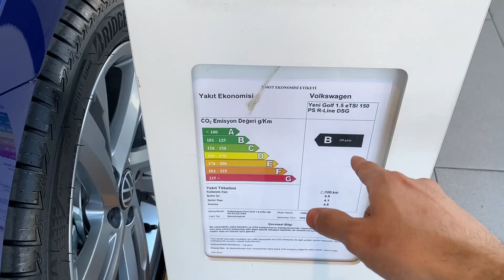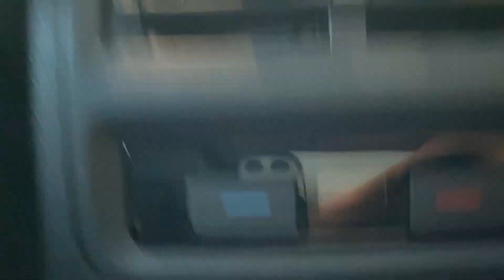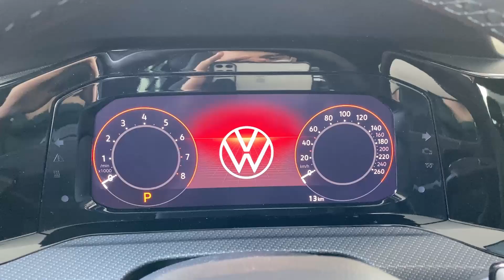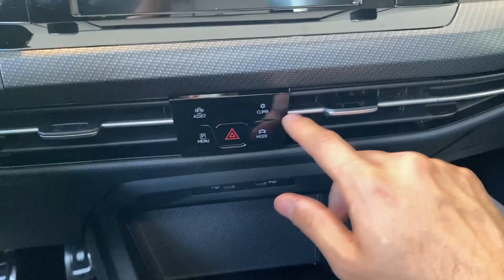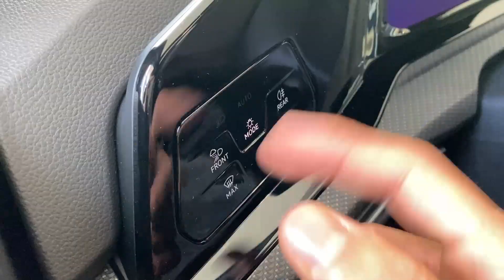Yeni Golf 8 R-Line Detaylı İnceleme Paketler/Sizce En İyi C Segmenti Mi? Alır Mıydınız/ ? VW ACARLAR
VW Acarlara video çekimine izin verdikleri için teşekkür ediyorum. Araç talep edenler için isim kaydı alınmaya devam ediliyor :)
Liste Fiyatı
1.0 TSI 110 PS Impression Man. 223.500
1.0 TSI 110 PS Life DSG 314.000
1.0 TSI 110 PS Style DSG 346.000
1.0 TSI 110 PS R-Line DSG 365.000
1.5 TSI 150 PS Style DSG 379.000
1.5 TSI 150 PS R-Line 398.000
Impression
Led farlar ve led gündüz sürüş farı
Led stop lambaları
10 dijital gösterge paneli
8.25 Media
Anahtarsız çalıştırma
Hız sınırlayıcı
Dijital klima (Tek bölgeli)
Önde ve arkada 2 usb bağlantı
16 inç alışımlı jantlar
Life (+)
Hız sabitleyici
Dış ambiyans aydınlatma
İç ambiyans aydınlatma (10 Renk)
Otomatik yanan farlar
Kablosuz şarj
App Connect
Sürücü ve yolcu koltuk ısıtma
Anahtarsız giriş
Otomatik kararan iç dikiz aynası
Geri görüş kamerası
Ön-arka mesafe park sensörü
Stlye (+)
İç ambiyans aydınlatma (30 Renk)
Led ön radyatör aydınlatma
Elektirikli katlanır ayna
Karartılmış arka ve arka yan camlar
Pencere altı parlak krom şerit
17 İnç alışımlı jantlar
R-Line
17 İnç alışımlı jantlar
Dinamik direksiyon
Sürüş profil sistemi
R-Line Tasarım ekipmanları